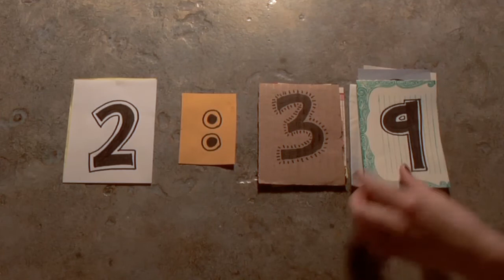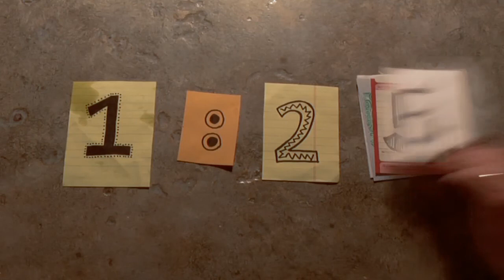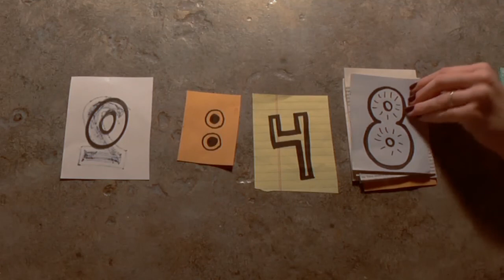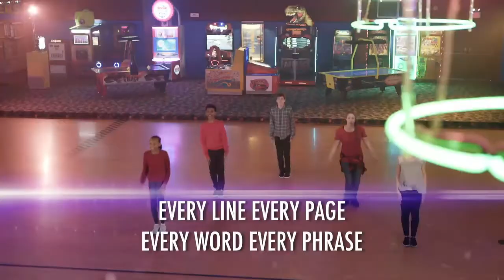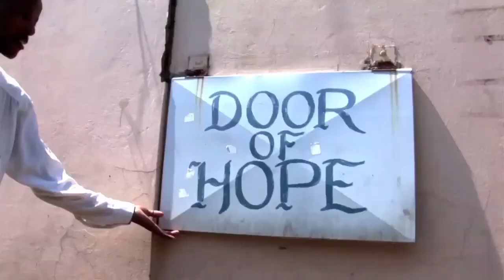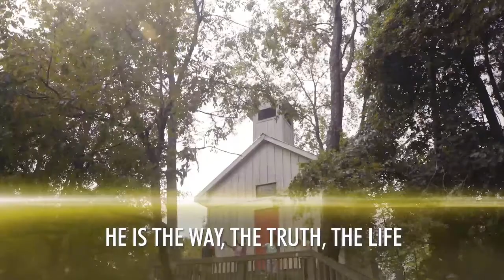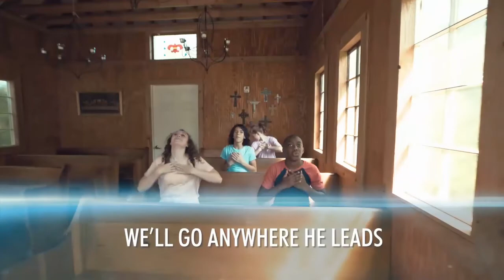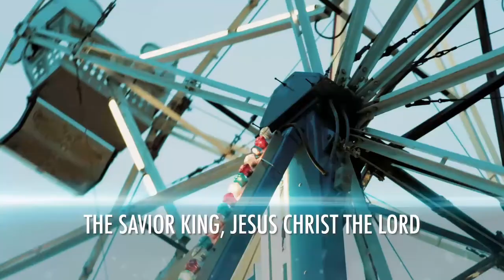Elementary March 28